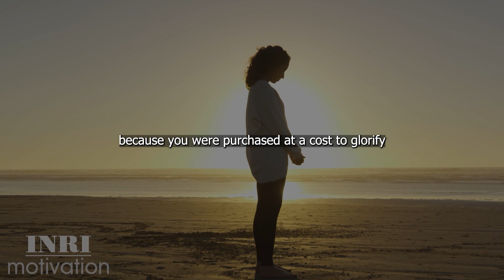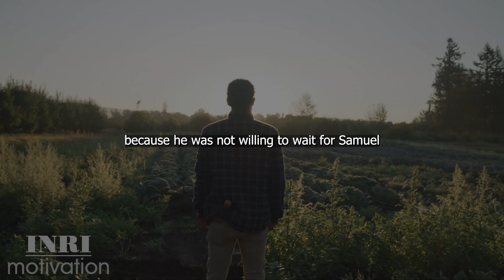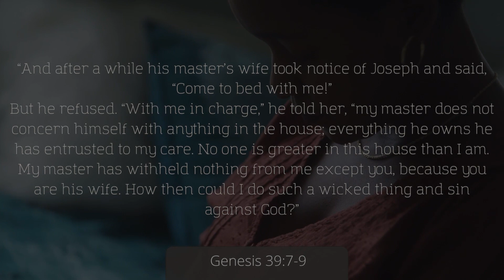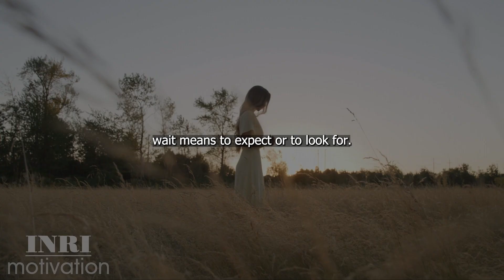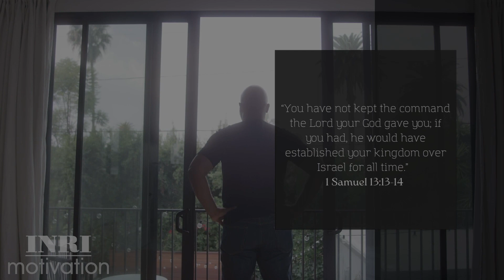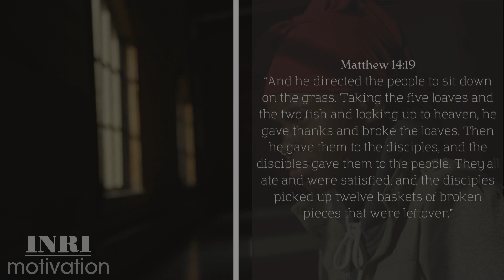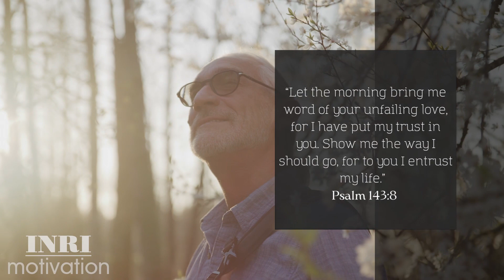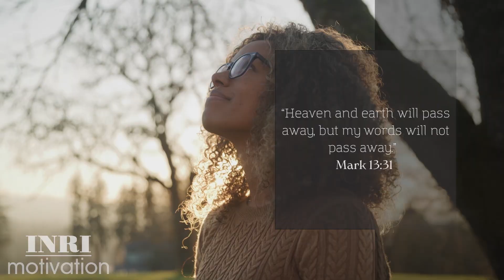God is Working While You Are Waiting. Watch this Video if You are in a Waiting Season of your Life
Wait on the Lord. His timing is perfect. He will do it. Instead of worrying over what’s not working right now, you can ask God to show you what lessons you need to learn this season, and then commit yourself to it. Sometimes, part of God’s work while you wait is to prepare you for the blessing He’s already prepared for you. Sometimes, He just wants to build your stamina for the next level. So, while He is preparing the breakthrough, He is preparing you.
While you’re waiting for the promotion, He’s preparing you to develop patience with others especially those under you. He’s helping you build leadership skills. So, this time, more problems may come, you may get more tasks dumped on you that usual. It’s not a coincidence. You’re being prepared. He’s developing your muscles. He’s testing your faithfulness now that you don’t have power. He’s teaching you to trust Him.